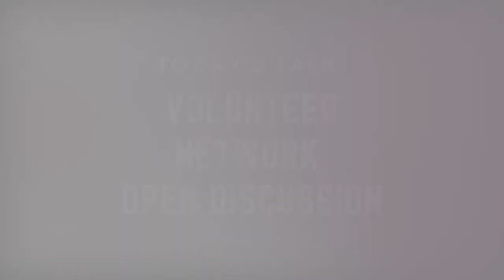Fireside Chat: Volunteer Network Open Discussion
Our Beyond Belief Network (BBN) is a collective of over 100 local volunteer teams in 28 states and seven countries that puts compassion into action through community service! We want to give volunteers themselves the spotlight and a chance to talk about their work!

So for our monthly Fireside Chat program in August, we invited volunteers and team leaders to share, give one another encouragement, and talk about service overall.

Links shared in the chat during this discussion:

-Audio Information Network of Colorado